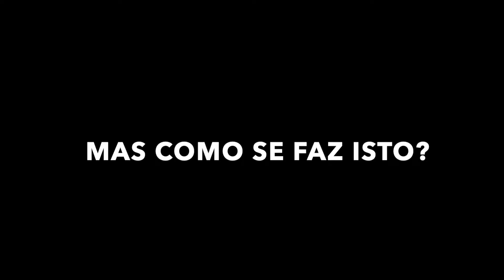Concurso de Pitch - 2019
ISABELLA LUISA DA SILVA GURGEL E FREDERICO MARIANETTI SORIANI (3º lugar)
Projeto: A mucina MSBA de Aspergillus fumigatus regula a via de integridade da parede celular e controla o reconhecimento do fungo pelo sistema imune
Orientador: Frederico Marianetti Soriani
PPG em Genética